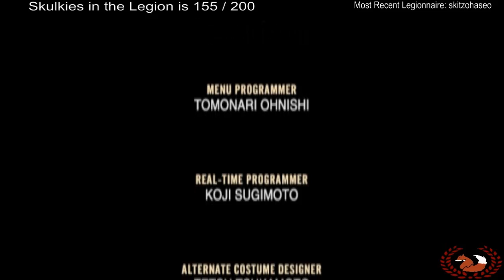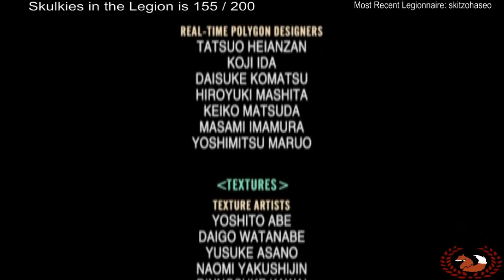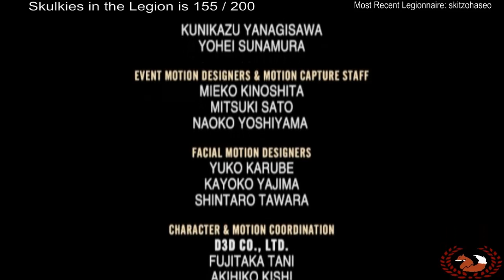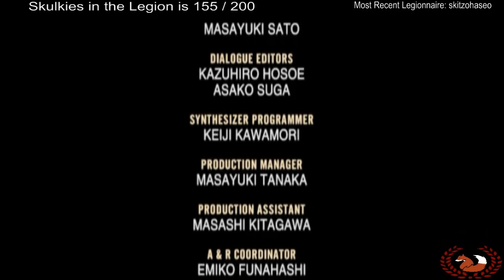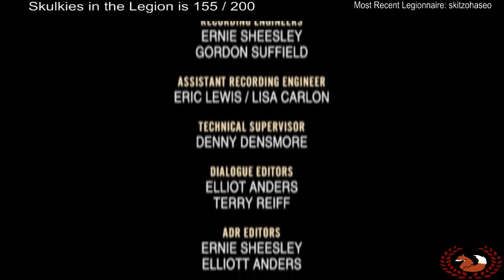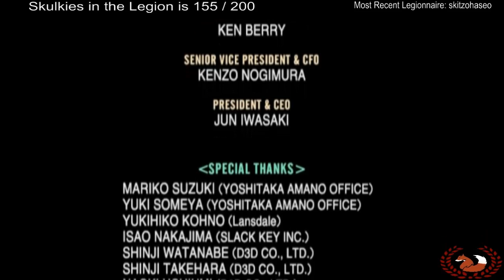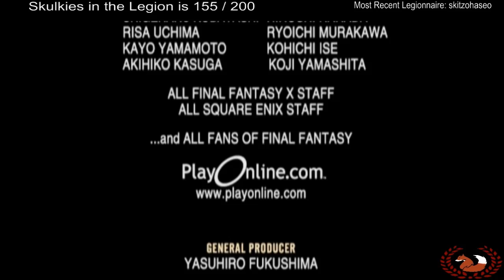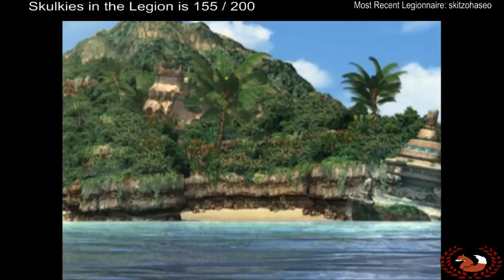JMKitsune Plays Final Fantasy X 2 Part 87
"It all began when I saw this sphere of you."
—Yuna

Final Fantasy X-2 is the first true playable sequel in the Final Fantasy series by release date, released in Japan and North America in 2003, and a year later in Europe. It is a story told by former summoner Yuna, taking place in Spira two years after the events of Final Fantasy X where she and the rest of the world are attempting to come to terms with living in a world without Sin when political conflicts and a force from the ancient past threaten to destroy the new found peace.